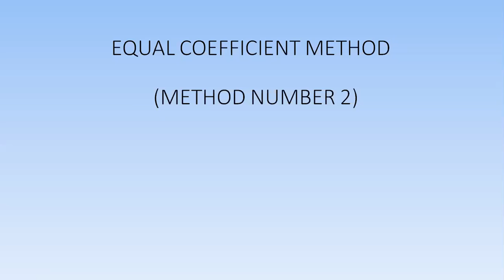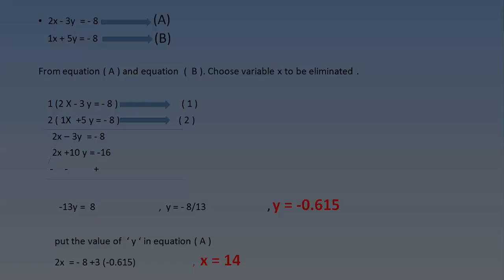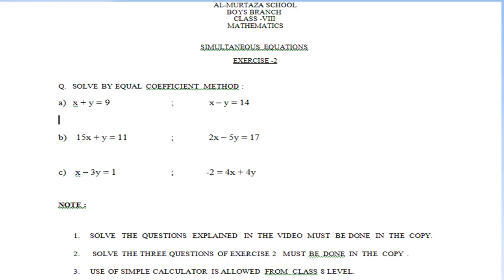SIMULTANEOUS EQUATION ( EQUAL COEFFICIENT METHOD ) LECT VIDEO 2